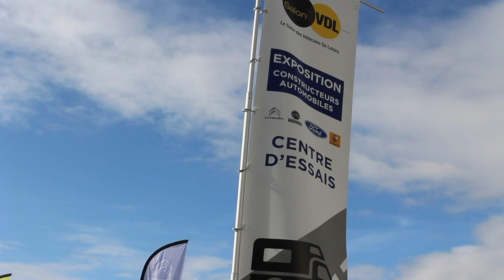Handpresso Auto Capsule : du café en camping-car au salon VDL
Si vous ne pouvez pas vous passer de café au bureau ou à la maison, comment pourriez-vous faire sans café en camping-car ?
Les machines à café portables Handpresso sont la solution.
Nous avons eu la chance de tester la Handpresso Auto Capsule au salon des véhicules de loisirs du Bourget.
Cette machine 12 ou 24V est compatibles avec les capsules type Nespresso®*.
Idéale pour un expresso court, elle monte à 19 bars de pression, son écran digital vous donne les indications pour préparer un café en moins de 2,30 minutes.

*Nespresso® est une marque appartenant à un tiers n'ayant aucun lien avec Yescapa ou Handpresso.